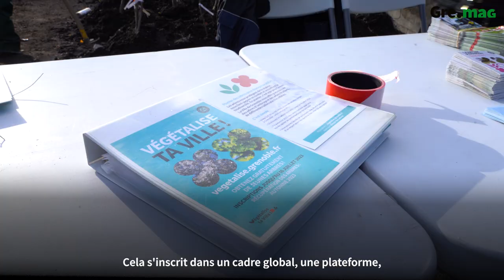Don d'arbres 2023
Don d’arbres 2023 : remise des arbres aux habitant-es
Samedi 25 novembre au Centre horticole de Grenoble

En présence de :
► Gilles Namur, Adjoint aux Espaces publics, à la Nature en Ville, à la Biodiversité, à la Fraicheur et aux Mobilités

Afin de boiser les parcelles privées, la ville de Grenoble offre, pour la troisième année consécutive, des arbres et propose à tous les propriétaires privés de bénéficier de ce bien commun. L’arbre en ville permet de protéger de la chaleur et d’accueillir davantage de biodiversité en ville qu’une pelouse.
Le don d’arbres s’inscrit dans une stratégie plus globale de lutte contre les îlots de chaleur, d’enrichissement de la biodiversité et d’embellissement de la ville. Puisque les arbres offrent de nombreux bénéfices, cette action permet à Grenoble de préserver et d’intensifier le patrimoine arboré.
Ces dons sont destinés aux Grenoblois et Grenobloises, mais aussi aux professionnel-les, entreprises, institutions et établissements publics. Selon leur profil, les bénéficiaires pouvaient réserver jusqu’à 4 arbres d’ombrage et/ou fruitiers pour les propriétaires, 30 pour les copropriétés et 80 pour les entreprises et institutions publiques.
Par ailleurs, les bénéficiaires reçoivent aussi des conseils afin de planter ces jeunes arbres au bon endroit et au bon moment et de les entretenir (conseils par les agents de la Ville et livret remis en main propre).
Les bénéficiaires récupéreront leurs arbres le samedi 25 novembre, au centre horticole de la Ville de Grenoble. à cette occasion, le millième arbre donné dans le cadre de l’opération sera remis.

► 210 arbres réservés cette année
► 24 essences différentes (aulnes, chênes, érables, merisier, noyer, pins, tilleul, abricotier, figuier, pêcher, poirier…)
► + 1000 arbres donnés sur la totalité du dispositif